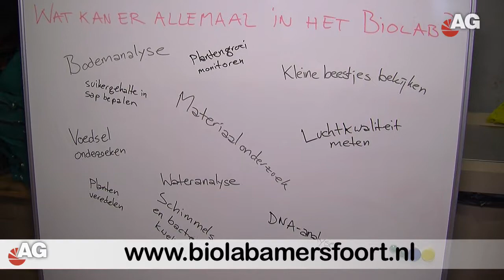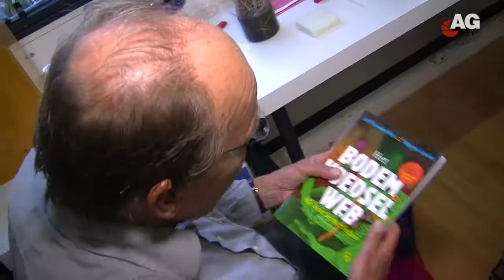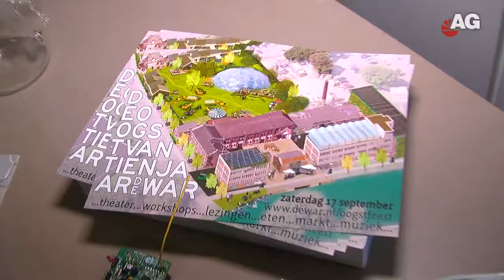De War Biolab AmersfoortGezien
Kom naar de Oogst van tien jaar De WAR op 17 september!

De War is een broedplek voor kunst, techniek en duurzaamheid in Amersfoort. Het huisvest diverse activiteiten. Sinds 2002 is er het Spullenlab: de uitvalsbasis van de Spullenmannen. Dit kunstenaarscollectief legt zich toe op het maken van 'theater, installaties, beeldende kunst en uitvindingen-waar-niemand-op-zit-te-wachten'. In 2006 werd een cultureel bedrijfsverzamelkantoor ingericht: een kantoor met diverse werkplekken, een vergaderruimte, en andere faciliteiten die worden gedeeld door een bont gezelschap cultureel ondernemers. In 2008 gingen de OpenTOKO workshops van start, een serie 'open kennis' bijeenkomsten op het snijvlak tussen kunst en techniek. Sinds half 2010 biedt de War ook onderdak aan FabLab Amersfoort, het TransitieLab met eens in de twee maanden het repaircafe, en Studium Generale Amersfoort. Er is ook ruimte voor het spelen van kleine theaterproducties.
In 2012 is de Cooperatieve Universiteit Amersfoort opgericht. Voor meer informatie kijk op

De War is gevestigd in de oude luciferfabriek aan de Eem uit 1881, een fabriekscomplex dat later o.a. dienst deed als productiefaciliteit van de Nederlandse Kleurstoffen Industrie en ook wel bekend is onder de naam van de laatste eigenaar Warner & Jenkinson. Momenteel is het complex in eigendom van de gemeente Amersfoort, en heeft het een onzekere toekomst als pand met sloopbestemming. Naast de War bevinden zich op het fabrieksterrein verschillende andere bedrijven en ateliers.

De War is een initiatief van Plan B, heeft als adres Geldersestraat 6 (voorheen Kleine Koppel 40), 3812 PP te Amersfoort, email adres is , telefoon 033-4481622,